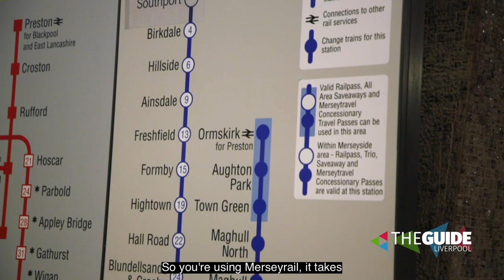Simmo the Elf is back on the Merseyrail network surprising passengers with Christmas gifts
Christmas is coming, and there’s loads to see and do across the whole of the city region – and getting there is easy with Merseyrail.

Not only does it mean you can leave the car at home and treat yourself to a mulled wine – or a glass of festive fizz, you can spend all your time enjoying the fab events and experiences around instead of getting grumpy as you try to find somewhere to park.

There are regular services across the Merseyrail network, with trains every 15 minutes to get you to your Christmassy destination with ease, and fares are low-cost too so you’ll have even more money to spend on Christmas shopping!

And, there’s an extra reason to let the train take the strain because it could mean there’ll be a surprise pressie in it for you – from us!